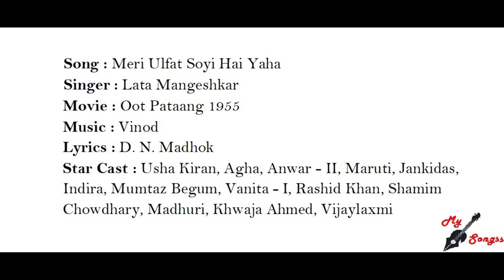Meri Ulfat Soyi Hai Yaha_Part1, Movie : Oot Pataang 1955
Song : Meri Ulfat Soyi Hai Yaha
Singer : Lata Mangeshkar
Movie : Oot Pataang 1955
Lyrics : D. N. Madhok
Star Cast : Usha Kiran, Agha, Anwar - II, Maruti, Jankidas, Indira, Mumtaz Begum, Vanita - I, Rashid Khan, Shamim Chowdhary, Madhuri, Khwaja Ahmed, Vijaylaxmi